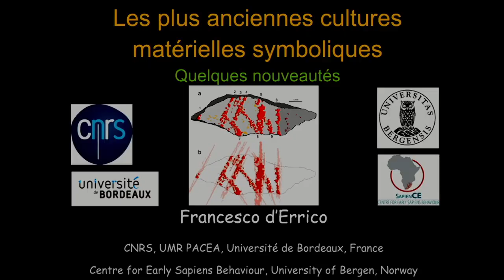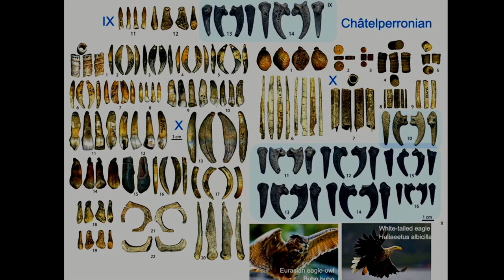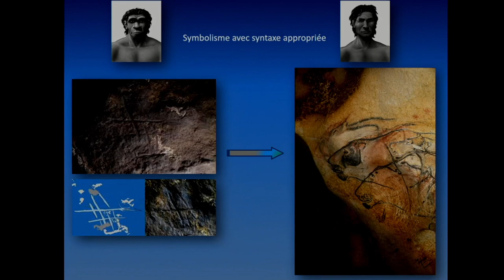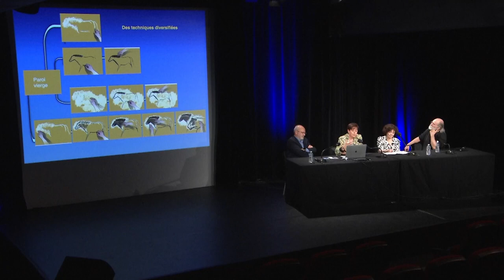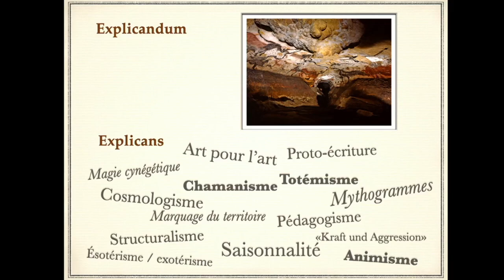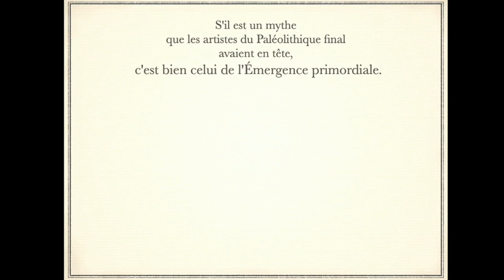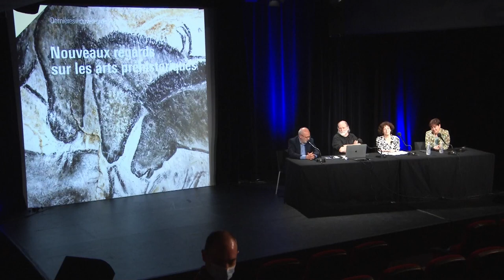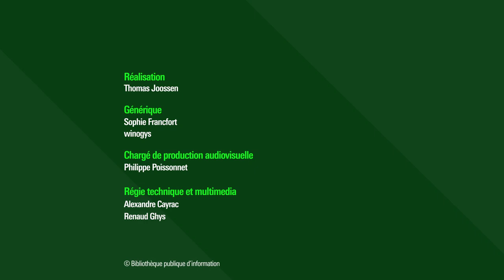Nouveaux regards sur les arts préhistoriques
L’art préhistorique fascine, il suscite de multiples interrogations. Depuis leur découverte, les extraordinaires fresques de la grotte Chauvet ont  bousculé par leur ancienneté toutes les certitudes établies. Mille questions surgissent : qui étaient les hommes et les femmes qui ont créé ces formes artistiques, et dans quel but ? Ont-elles une signification magique ou religieuse ? À quelles pratiques étaient-elles associées ? Et à quand remonte l’origine de l’art ? Il se pourrait bien, d’après des découvertes récentes, que les Néandertaliens aient été, eux aussi, des artistes…

En quoi les recherches les plus récentes en matière d’art préhistorique transforment-elles notre regard sur ces productions encore énigmatiques, et sur les mondes de la préhistoire  ?

Retrouvez notre dossier "Quoi de neuf sur la préhistoire ?" sur notre webmagazine Balises :